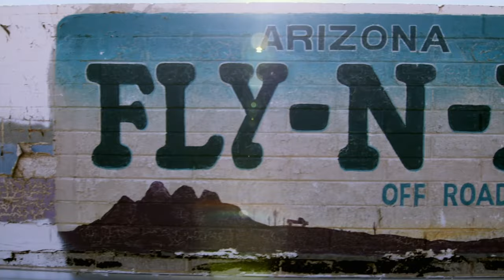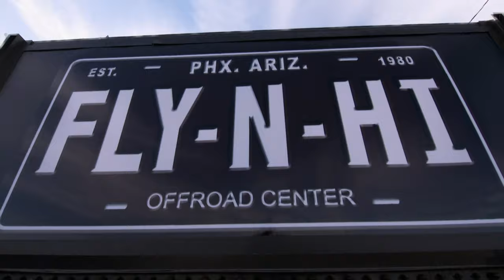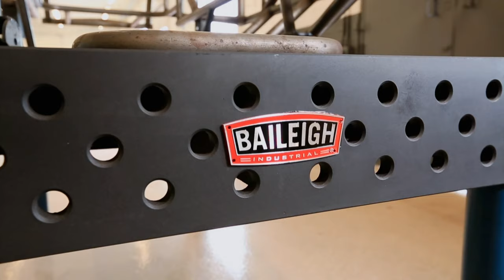Richard Rawlings Invests $225,000 On A Legendary Off-Road Shop | Garage Rehab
Richard visits Fly-N-Hi, a shop specialised in trucks and off-road vehicles really famous a few years ago. Despite several safety concerns and having to invest a lot of money, Richard is willing to give this business a second chance.